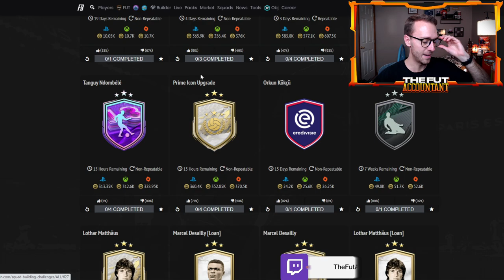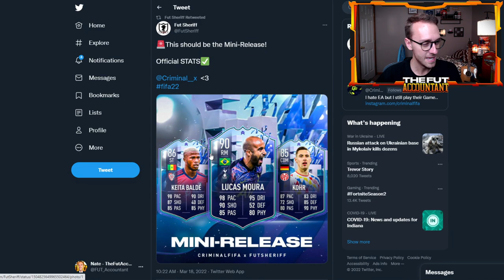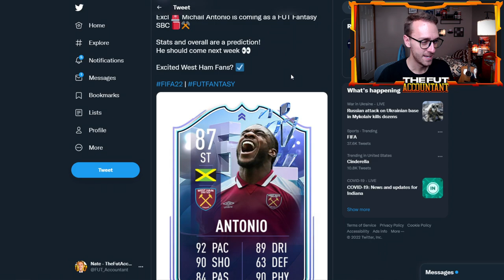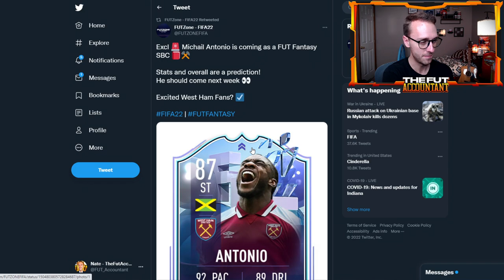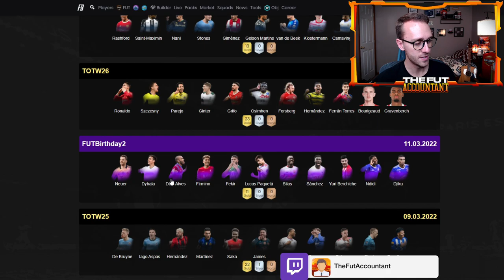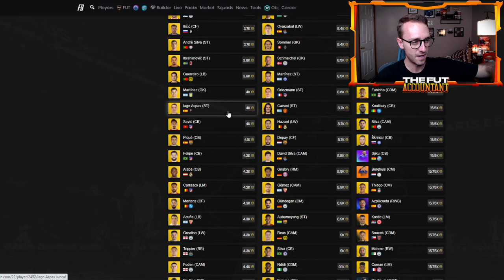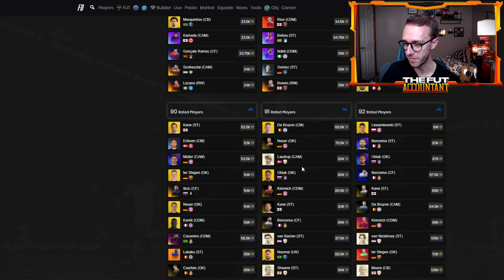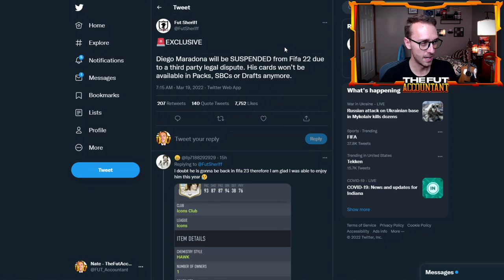NEW ICON SBC TODAY? MORE FANTASY FUT CARDS COMING! FIFA 22 Ultimate Team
Will we see a new icon sbc today in FIFA 22 Ultimate Team? It's Sunday which also means mini release day as a part of the Fantasy FUT promo! We talk this and much more in today's video!